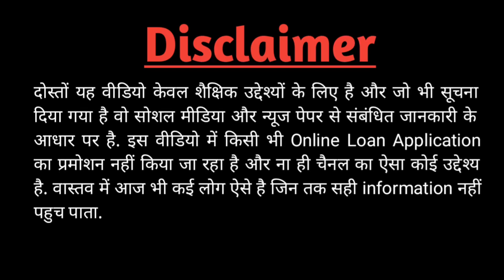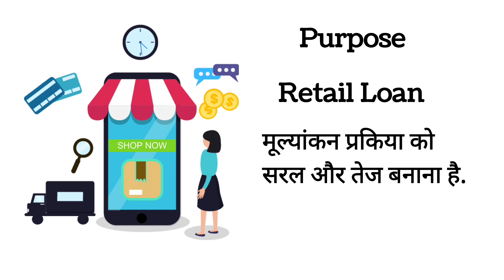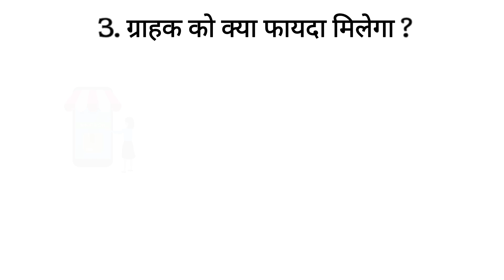अब Loan का Tention खत्म, RBI ला रहा एक क्लिक पर Loan 💯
50k Views...
अब LOAN का Tention खत्म

ULI

ULI क्या है ?

ULI kya hai

What is ULI ?

ULI ka fullform

ULI ka fullform kya hai ?

ULI कैसे काम करेगा ?

ULI kaise kam karega ?

How ULI will work ?

ULI से कौन कौन सा लोन मिल सकता है ?

ULI se kaun kaun sa loan mil sakta hai ?

ULI se customer ko kya fayda milega ?

ULI se kaun kaun sa loan asani se mil sakta hai ?

ULI vs UPI